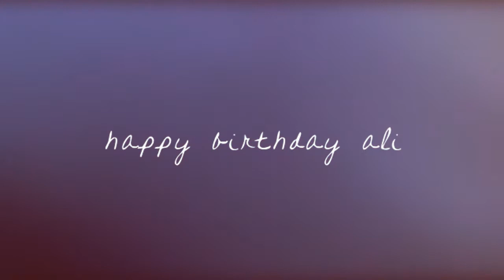02. [Distance] Johnny + June // For Ali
Video two for day two! I'm posting this now because I will not have time to do so before work in the morning.

Alright, this is the first video that I actually finished for your birthday countdown because I knew you loved them so much and I heard this song and kind of thought about them and I have never vidded this movie before but I hope that it turned out okay!

I love you and I hope your December 2nd is amazing.

Please go sub Ashleigh!